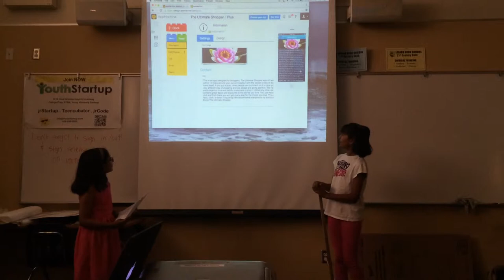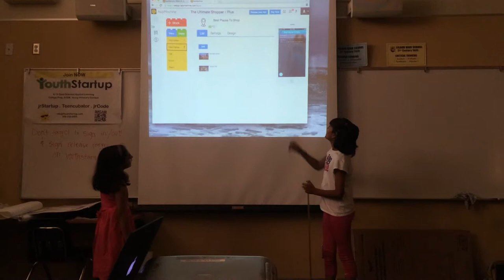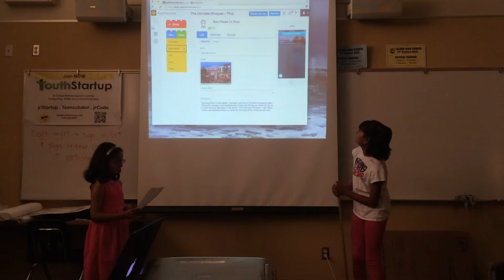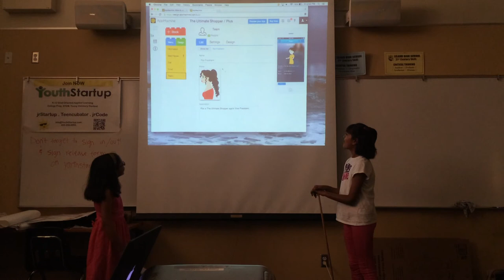2015 - San Jose - Ultimate Shopper